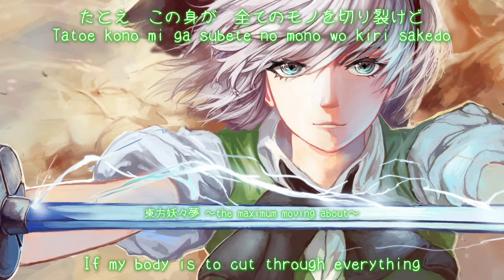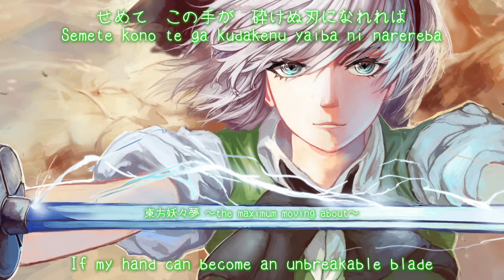【東方】 石鹸屋 「東方妖々夢 ～the maximum moving about～」 【Subbed】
Title: 東方妖々夢　～the maximum moving about～
Album: 東方不可拘束～the maximum moving about!～
Circle: 石鹸屋 「Sekken'ya」
Release Date: May 21, 2006

Arrangement: 石鹸屋
Vocal: アツシ (石鹸屋), 秀三
Original Title: 東方妖々夢 ～ Ancient Temple 「Mystic Oriental Dream ~ Ancient Temple」

Well, no excuses this time. I'm really lazy when it comes to uploading.
Btw. My forehead had a kiss with corner of a school desk today. I even have a bruise which is rather visible. I can't believe how clumsy am I. ^^'